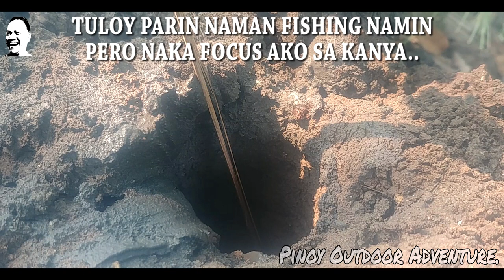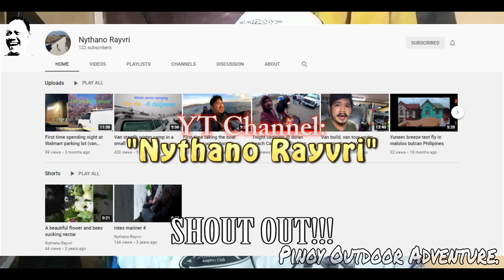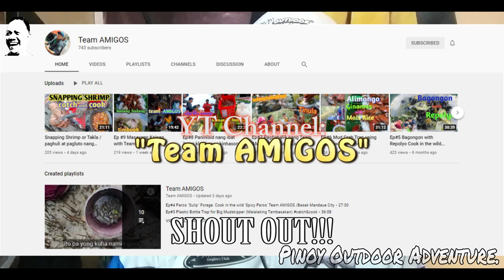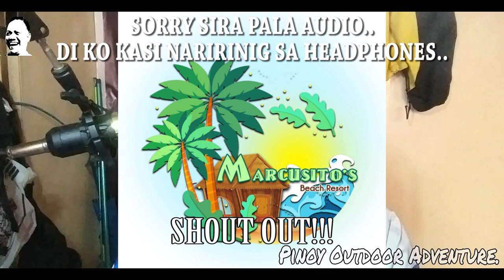RESBAK SA TERNATE..!!! 07-02-2021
Ahahay..!!!
Salamat shopee!!!
Sa wakas may bago na po tayong internet provider..
Medyo mabagal lang, kasi medyo mababa lang yung kinuha nating MB dahil sa ngayon e yun lang po ang kaya nating bayaran..
Pero all is well that ends well, kapag nag ka income na po tayo ulit at tingin natin e kaya nating mag bayad ng mas mataas na mb, edi mag upgrade tayo..
hehe
So paano tara di ko na to papatagalin pa..
Panoorin na po natin tong bago nating video..
FISH ON!!!